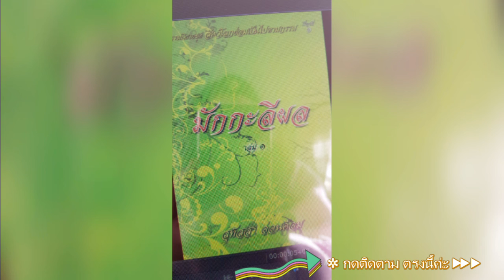Ep1.70 นิทานธรรมะ มักกะลีผล บทที่70 บ้านไผ่กองดิน ธรรมนิยายชุด สัตว์โลกย่อมเป็นไปตามกรรม หลวงพ่อจรัญ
เพลย์ลิส บทที่ 50-59ธรรมนิยายชุด สัตว์โลกย่อมเป็นไปตามกรรม เสียงโดย สุทัสสา อ่อนค้อม